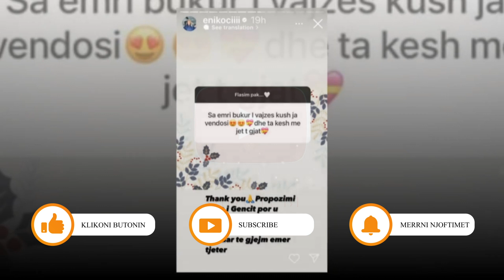Eni Koci zbulon se kush ia vendosi emrin vajzes se saj...